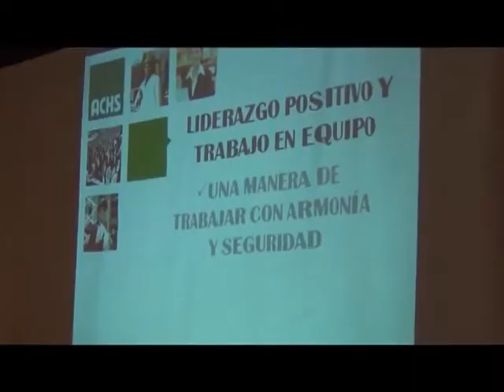ACHS capacitó a funcionarios de Educación Municipal en Arauco